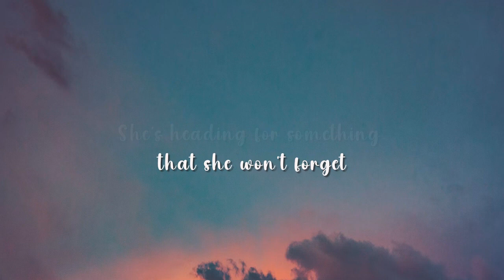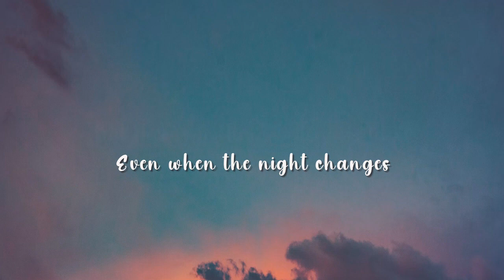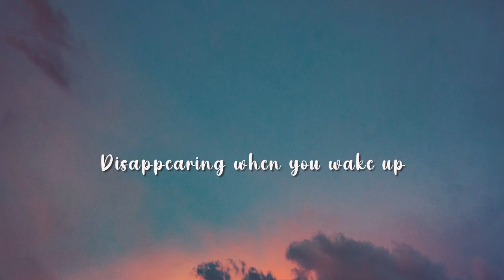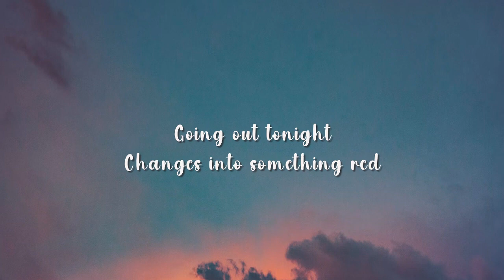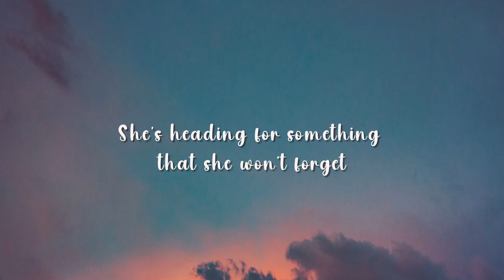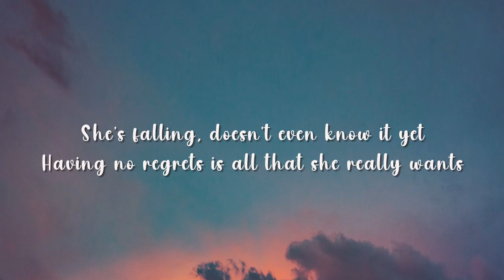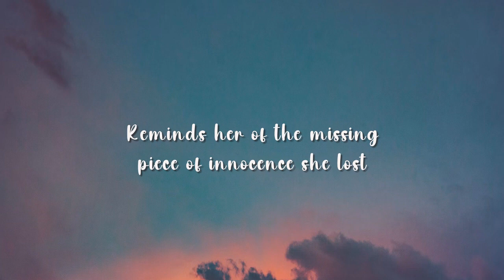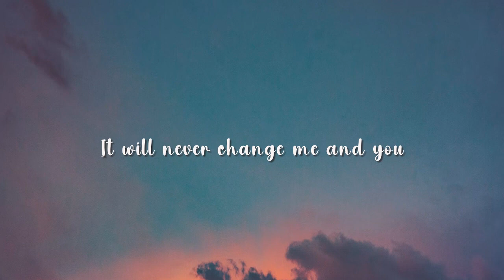One Direction - Night Changes (Lyrics)